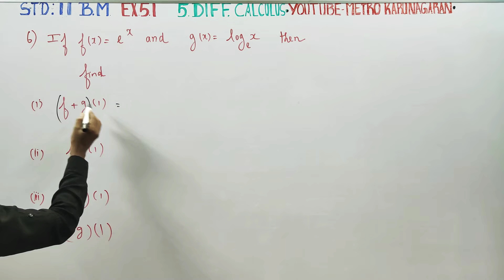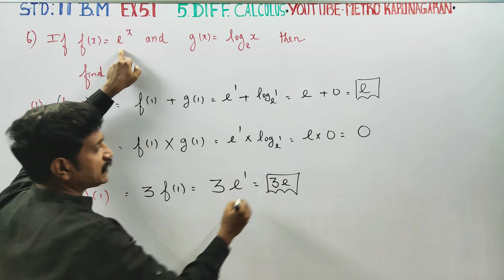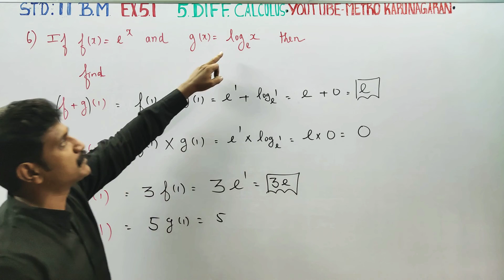11th Std BM Ex.5.1(6) If f(x)=e^x and g(x)=logex, the. Find I) (f+g)(1) ii)(fg)(1) iii) (3f)(1) iv)